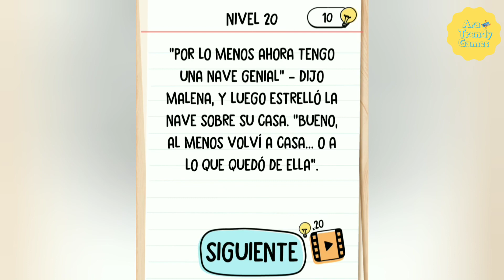Brain Test 2 - Malena Malasuerte Nivel 20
Hey! Mira aquí como superar el Nivel 20 de la aventura de Malena Malasuerte del juego Brain Test 2: Cuentos extraños.

Créditos/Credits:
Música/Music: Balloon